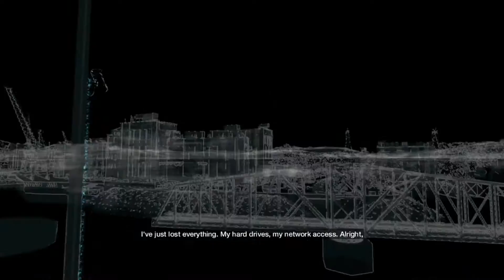Lets Play Watch Dogs part 8